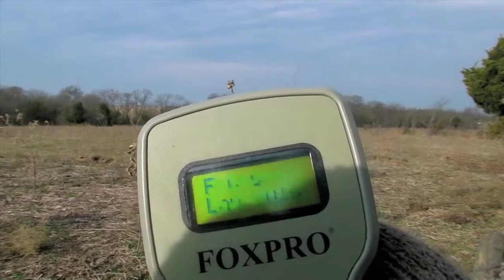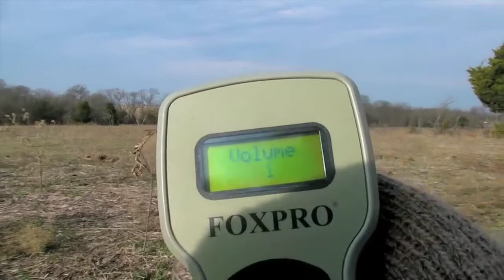TBPA in Cumby, Texas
Turkey Bottom Predator Assassins Cody Monroe, Ryan Vaughan, and Daniel Foster, put the double whammy on a coyote!